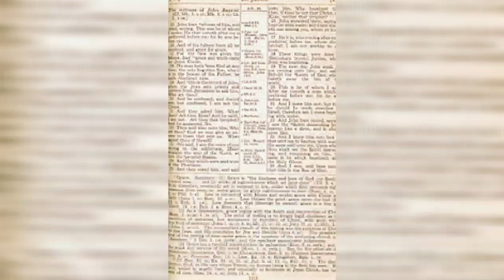Davids Daily Bread: Hebrews 11:1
Hebrews 11 1.  Bible scripture Jesus Yahshuwah